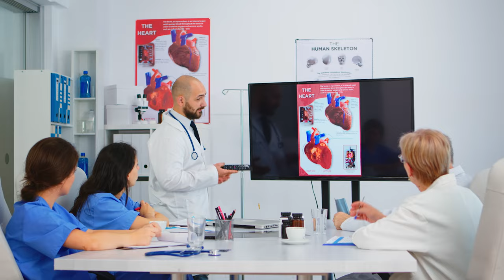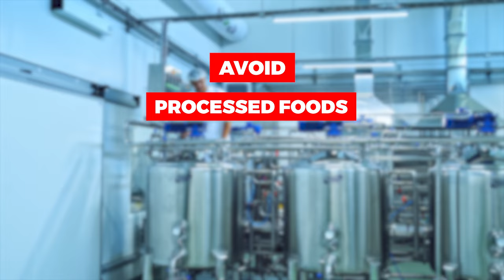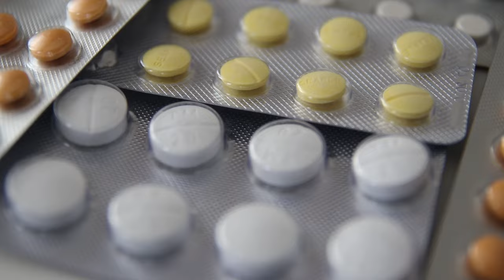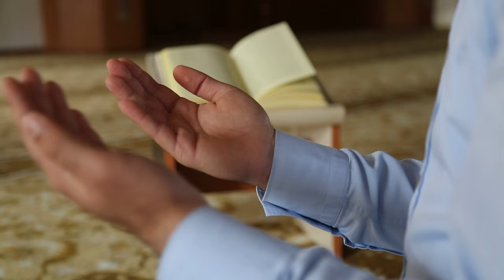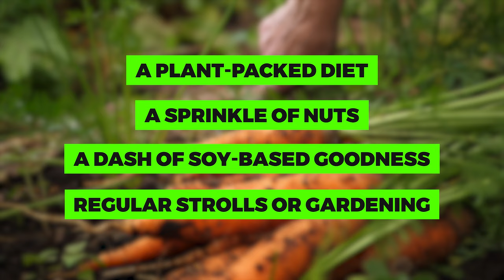100 Years Young: How Dr. John Scharffenberg Masters Longevity with These Simple Rules!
100 Years Young: How Dr. John Scharffenberg Masters Longevity with These Simple Rules!

You heard what the doctor said, right? A guy who smokes battles high blood pressure and hypertension, but still rocking the gym might just outlive Mr. No-Problems-But-No-Exercise. Meet Dr. John Scharffenberg – 100 years old and the living legend proving that being healthy isn't a ticket to a problem-free life. Turns out, that staying fit is the real deal.

In today's video, we look at 100 Years Young: How Dr. John Scharffenberg Masters Longevity with These Simple Rules!... Keep watching to see longevity, health, and longevity, Dr. John Scharffenberg, how to live to be 100 years old, healthy at 100, Dr. John Scharffenberg, health & longevity, healthy for longevity, John Scharffenberg, longevity diet, how to live to be 100, tips for longevity, Dr John Scharffenberg diet, how to live 100 years, exercise longevity benefits,100 years, healthy and longevity, how to exercise for longevity, secrets to longevity, heart disease, health and longevity.

Inspired by Dr. John Scharffenberg (Age 100) They Don't Want You To Know This |" MY FINAL WARNING TO YOU!!”

Inspired by “NEVER Be Sick with THESE 7 Rules!” | Dr. John Scharffenberg (100)